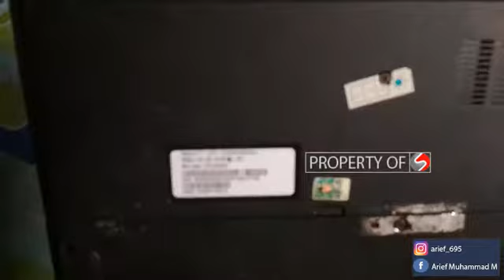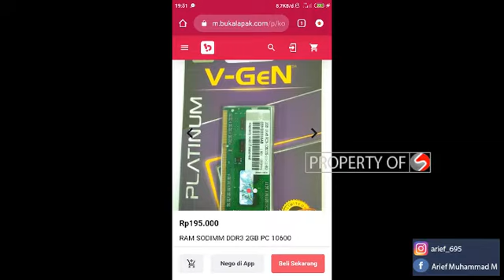laptop Acer E1 471 Hidup (Layar Blank) bisa hidup kembali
cara bongkar laptop acer E1 471,
laptop acer e1 471 hidup tapi layar blank/mati,

video ini membahas bagaimana cara mengatasi layar laptop acer E1 471 hidup tapi layar monitor tidak mau nyala alias mati/blank.
setelah saya lakukan pembongkaran dan saya analisa ternyata kerusakan terdapat pada RAM nya. lalu bagaimana cara mengatasinya? caranya yaitu :
1). lakukan pembersihan RAM, Gosok kuningan RAM dengan menggunakan penghapus karet.
2). jika cara 1 tidak berhasil, silahkan ganti RAM kamu dengan yang lain/baru,
sebelum membeli RAM pastikan type RAM harus sama. cek cara mengetahui versi RAM laptop/komputer.

"BANGGA JADI TEKNISI".